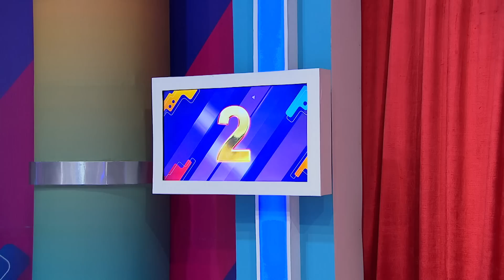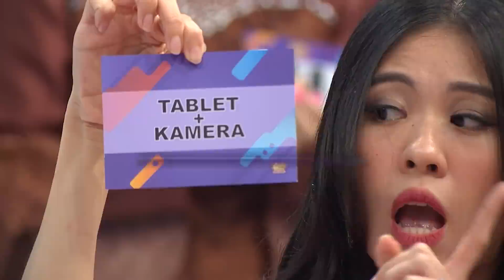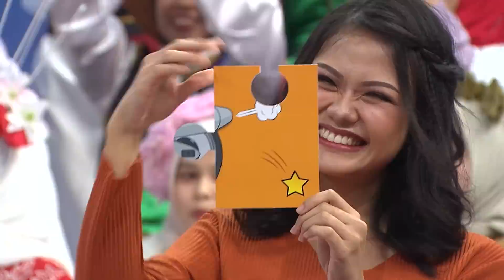TEGANG!! Hadiah Apa Yang Akan Dibawa Pulang Nurul, Nia & Anita? - Super Deal Indonesia 2023